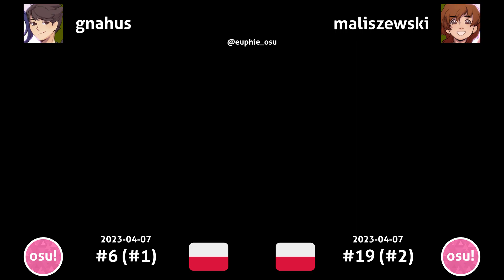gnahus vs maliszewski | B-ko (Cv. Touyama Nao) - Nisemono Chuuihou [Doppelganger] +HD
B-ko (CvTouyama Nao) - Nisemono Chuuihou [Doppelganger]